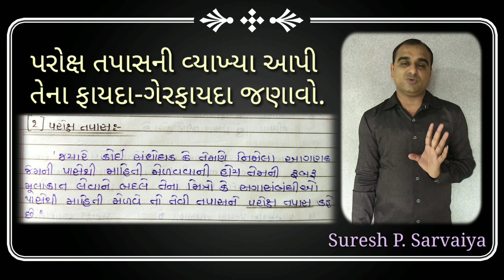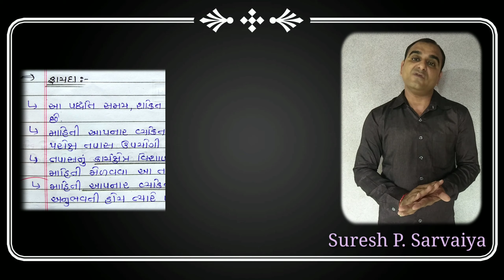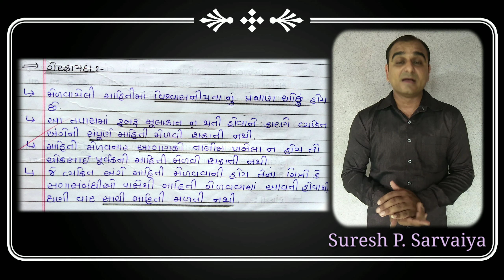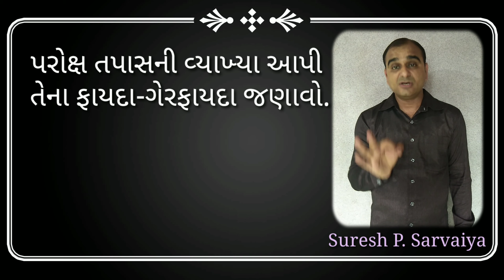11th Com. Stat. Chap.1. માહિતીનું એકત્રીકરણ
પરોક્ષ તપાસના ફાયદા અને ગેરફાયદા